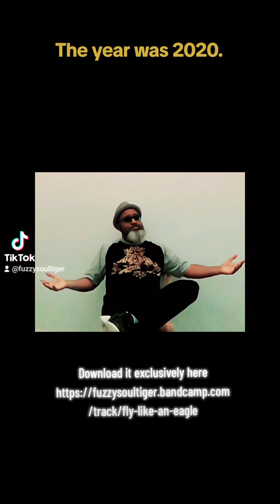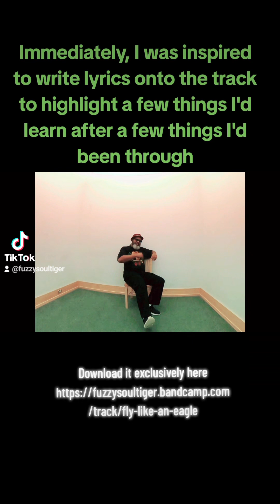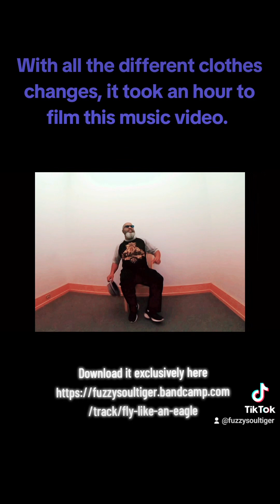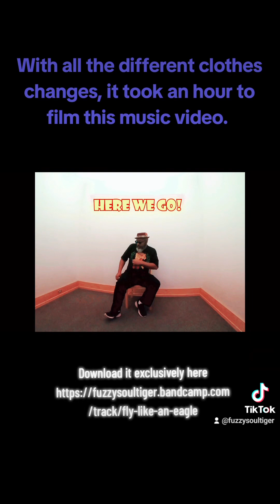Fly Like An Eagle (Motivational Mix)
🎅🏾 Make sure to give a follow today, share and comment. Also, I'd love to get your support with my music on Bandcamp. it would be a tremendous of you could download something today